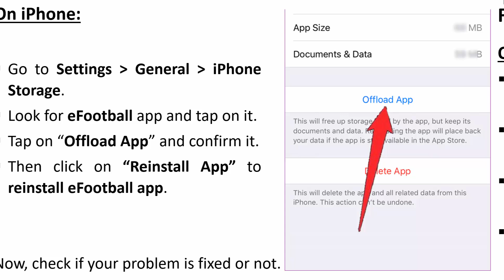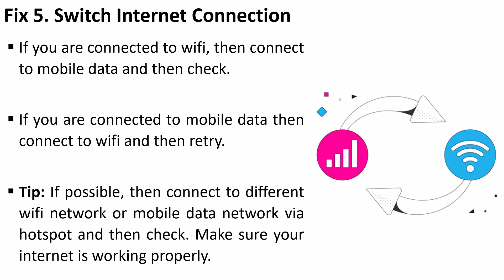How To Fix eFootball 2025 Mobile Not Working | Fixed eFootball 2025 Mobile Not Starting Problem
In This Video Guide, You Will Learn How To Fix eFootball 2025 Mobile App Not Working, Crashing, Keep Stopping, Won't Open or Stuck on Loading Screen on Android or iOS (iPhone/iPad). Fixed eFootball 2025 Mobile Not Starting Problem.

7 ways to fix eFootball 2025 Mobile App not working fixes,
Why eFootball 2025 Mobile App is not working,
Is eFootball 2025 Mobile App down or not loading,
eFootball 2025 Mobile app,